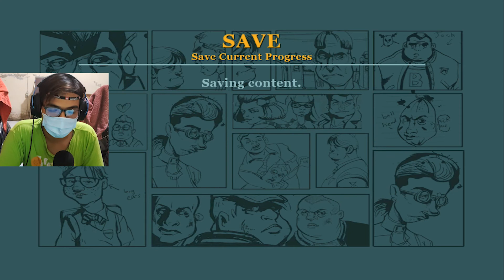Bullworth Kebakaran | Bully Scholarship Edition PART 16